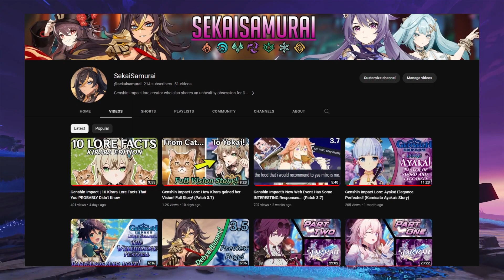Genshin Impact Lore: How Yae Miko Published A Masterpiece! (Full Story!)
In this Genshin Impact Lore story discussion, we talk about Yae Miko! And the work that she puts in to the Yae Publishing House in Inazuma! As well as to always listen to the advice that she gives you! As it might just lead you to creating a masterpiece!

This is a full lore reading story guide surrounding Yae Miko and how she helped an author craft one of the greatest books in Tevyat! This is all lore accurate as of Genshin Impact Patch 3.7 and 3.8!

All music is free to use, and the OST belongs rightfully to Mihoyo.